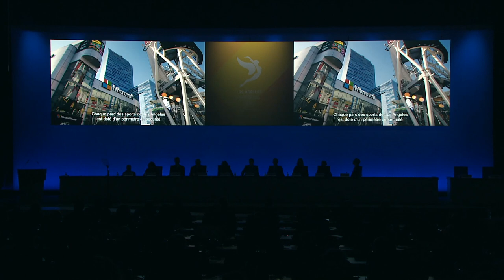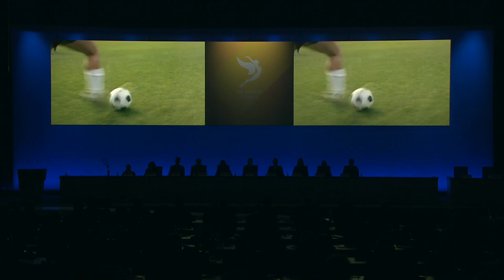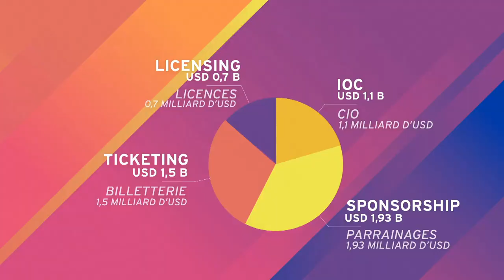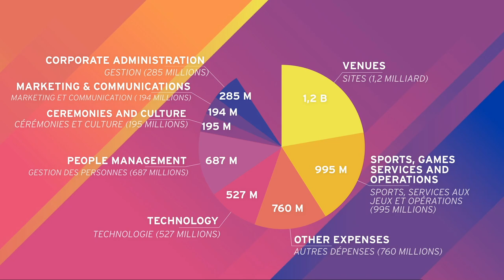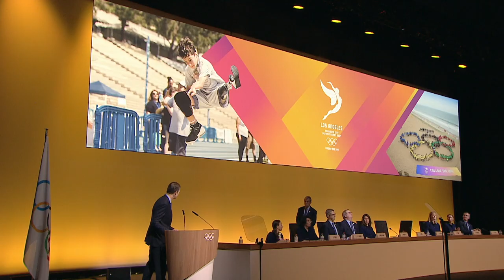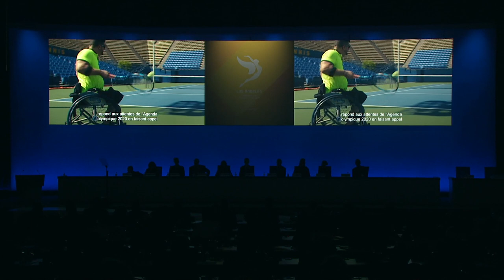Los Angeles 2024 Candidate City Presentation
For the IOC 130th Session to be hosted in Lausanne, Switzerland (the “Session”), the International Olympic Committee (“IOC”)  will make available content and highlights (the “Coverage”) to broadcasters and other bona fide media organisations, subject to the following terms and conditions.

1. Editorial purpose:  The coverage of the Session shall be used for editorial purposes only and shall not be commercialized in any way.

2. Content available:  A live broadcast feed/stream of the Coverage will also be available via the Olympic Channel, with the possibility to be embedded on websites and platforms controlled by all broadcasters and bona fide news media organisations.

3. Linear Broadcast:  Broadcasters may broadcast the Coverage, in whole or in part, either live or for a maximum of seventy-two (72) hours after each meetings or event of the Session (the “Linear Term”).

4. Non-linear/On-demand Broadcast:  Broadcasters and bona fide media organisations may make available the Coverage, in whole or in part, either live or on demand, without time or territorial restriction until thirty (30) days after each meetings or event of the Session (the “Non-linear Term”).

5. No sponsoring / No association:  Without limiting paragraph 1, the Linear Broadcast or the Non-linear/On-demand Broadcast shall not be sponsored in any way which gives the impression that third parties are linked to the Candidate Cities or to the IOC, the Olympic Games or the Olympic Movement, unless such third parties are Olympic sponsors in the territory in which such broadcasts take place. In particular, no sponsorship or commercial/ad superimposition on the video footage is permitted, unless with the IOC’s prior written consent.  No association with the Games of the XXXIII Olympiad and/or the Candidate Cities is permitted, unless based on the rights granted by the IOC pursuant to a standing agreement between the IOC and a Rights-Holding Broadcast or a TOP Sponsors.

6. Use after the Session:  Upon expiration of the Linear Term and the Non-linear Term, broadcasters and bona fide media organisations may broadcast/make available only short excerpts for news reporting purposes in regularly scheduled news programmes.